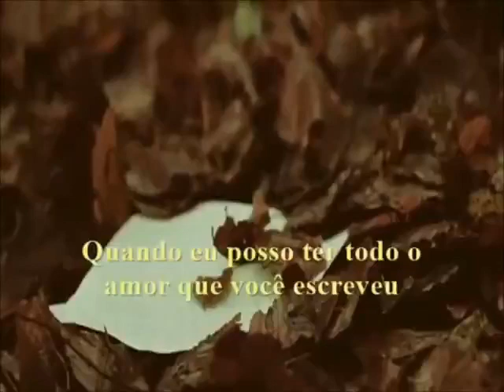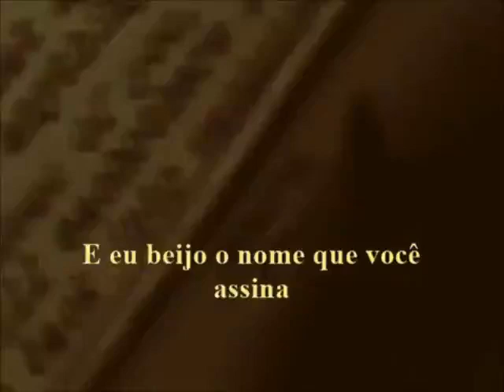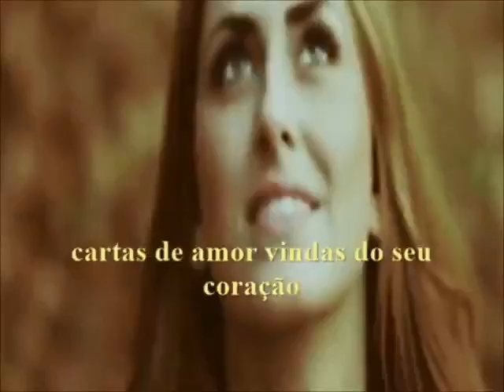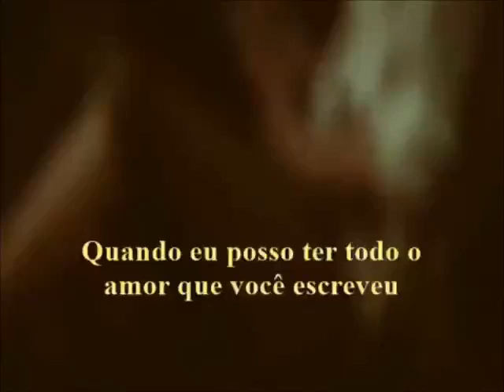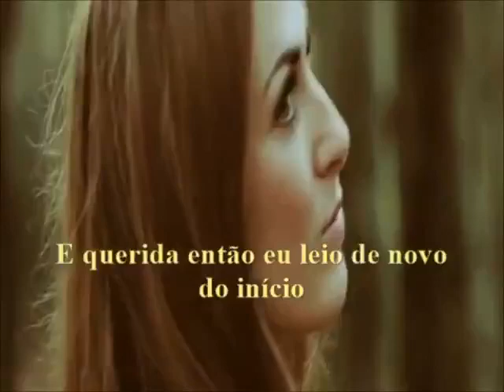Love Letters Elvis Presley Longa